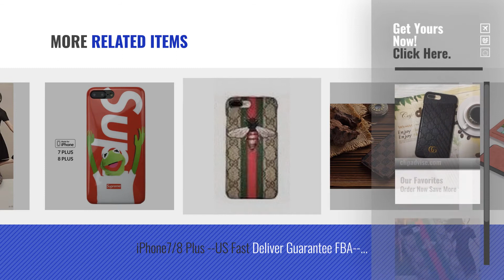Top 5 IPhone 7 Plus Case Gucci [2018 Best Sellers]: iPhone7/8 Plus --US Fast Deliver Guarantee FBA--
New! 2019 Black Friday / Cyber Monday Cell Phones & Accessories Deals and Updates.

Black Friday / Cyber Monday iPhone7/8 Plus --US Fast Deliver Guarantee FBA-- Luxury PU Leather Style Case Cover for by GUCCL

Black Friday / Cyber Monday iPhone7/8 Plus --US Fast Deliver Guarantee FBA-- Luxury PU Leather x Embroidery Style Case by GUCCL

Black Friday / Cyber Monday calbeebee iPhone 7Plus 8Plus - US Fast Deliver Guarantee FBA- New Elegant Luxury PU by calbeebee

Black Friday / Cyber Monday iPhone7/8 Plus Bankertedb (Fast US Deliver Guarantee Fulfilled by Amazon) GU Fashion by GU

Black Friday / Cyber Monday For apple iphone 7 plus and 8 plus Luxury Famous Deluxe Monogram Flowers Grid Leather hard by caseforall

Black Friday / Cyber Monday iPhone7/8 Plus --US Fast Deliver Guarantee FBA-- Luxury PU Leather x Embroidery Style Case by

Black Friday / Cyber Monday iPhone 7 Plus iphone8 plus Bankertedb (Fast US Deliver Guarantee Fulfilled by Amazon) GU by